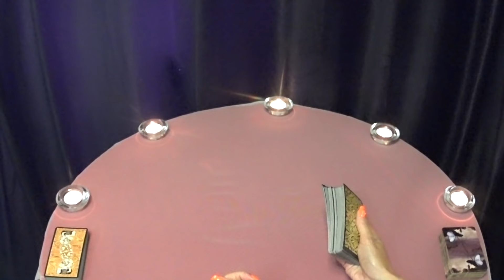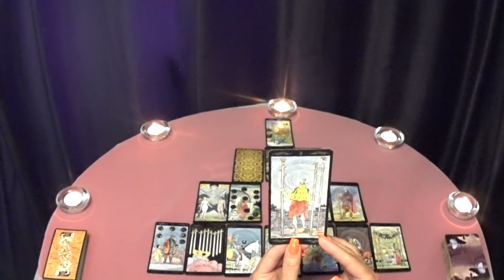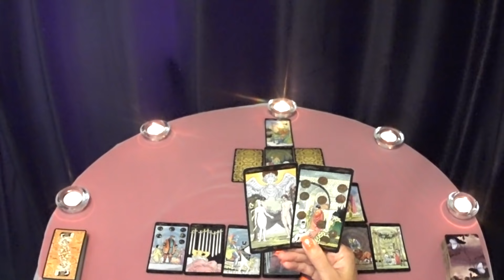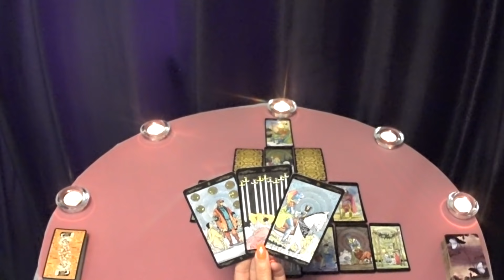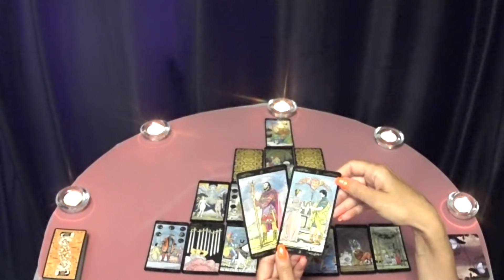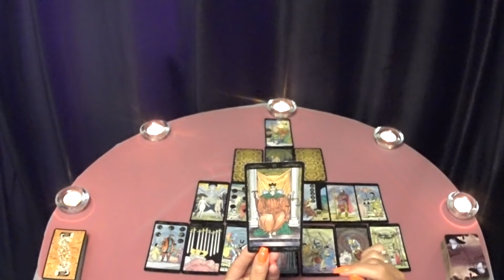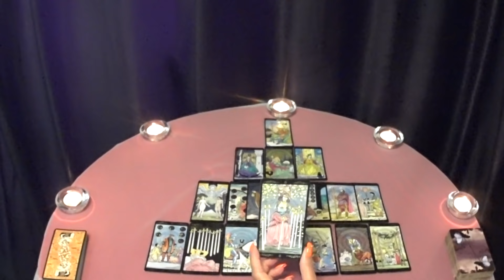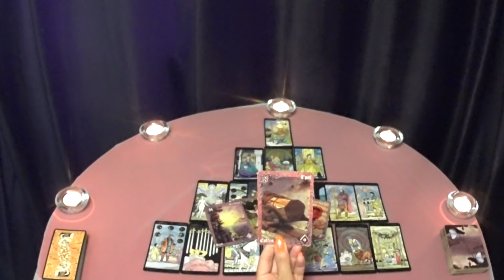ГОРОСКОП РАКИ С 12 ПО 18 ИЮЛЯ НА НЕДЕЛЮ. 2021 ГОД